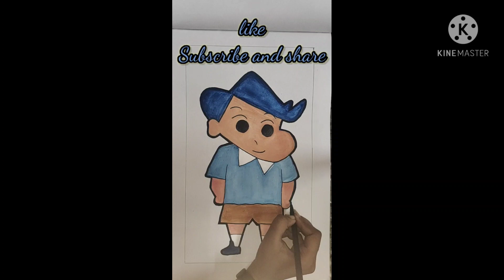Toru Kazama | shinchan cartoon | Dreaming dream's drawings.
Toru Kazama | Shinchan cartoon | Dreaming dream's drawings | Poster painting.

           This channel doesn't support any other unwanted behaviour or any other violent action.   This channel is specially created for art and crafts.

            Toru Kazama an shinchan cartoon series drawn by dreaming dream's drawings using poster paint.

            If you have any queries please just comment in the comment section below.

Channel link

          Bo-Suzuki drawing.

          Tweety bird drawing.

           Bird drawing.

           Wall frame.

           Pom pom pen.

          Dexter's laboratory

          Shinchan drawing

          Minnie mouse drawing

          Minion drawing

          SpongeBob drawing

          Mr.Bean drawing

          Dancing hello kitty drawing

          Tinkerbell drawing

          Pikachu drawing

          Cinderella drawing.